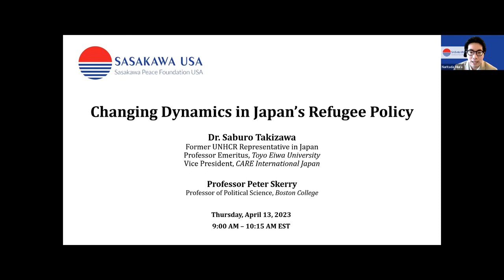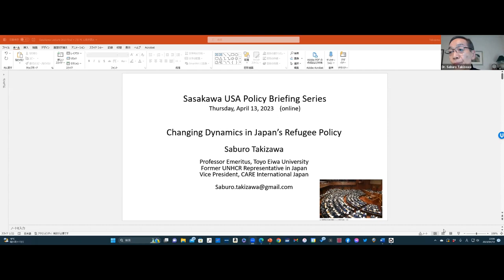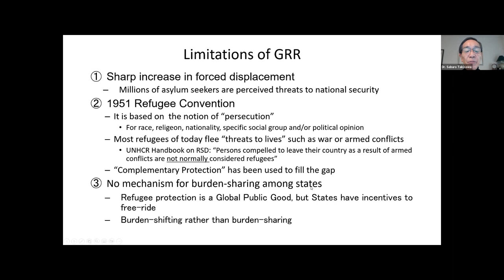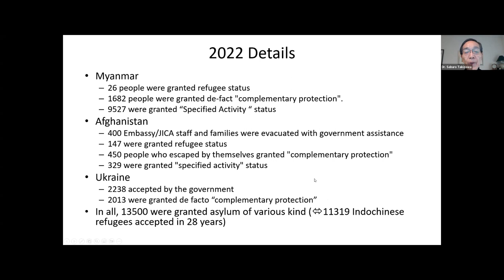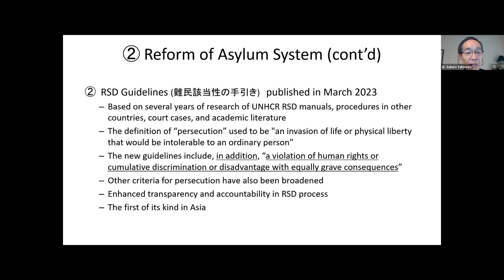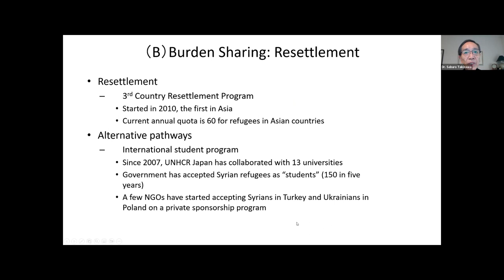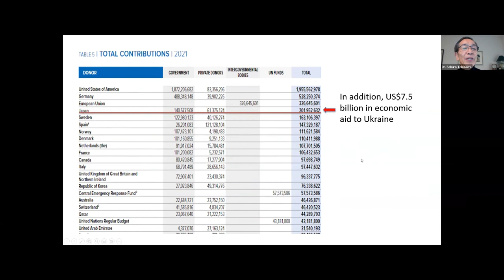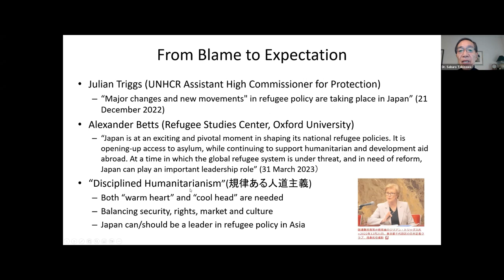Changing Dynamics in Japan's Refugee Policy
On April 13, Sasakawa USA hosted the virtual policy briefing and discussion, “Changing Dynamics in Japan‘s Refugee Policy,” featuring remarks by Dr. Saburo Takizawa, Professor Emeritus, Toyo Eiwa University; Former UNHCR Representative in Japan; and Vice President, CARE International Japan. Dr. Takizawa discussed Japan’s current contributions to the international refugee system, recent developments in Japan’s refugee policy resulting from the war in Ukraine and the coup in Myanmar, new reforms currently being considered in the Diet, and changes in the international perception of Japan’s refugee policy. Dr. Takizawa’s remarks were supplemented by commentary from Dr. Peter Skerry, Professor of Political Science at Boston College and recipient of Sasakawa USA’s Journalism & Academia Fellowship, followed by an engaging Q&A discussion with attendees moderated by Dr. Satohiro Akimoto, Chairman and President of Sasakawa USA.